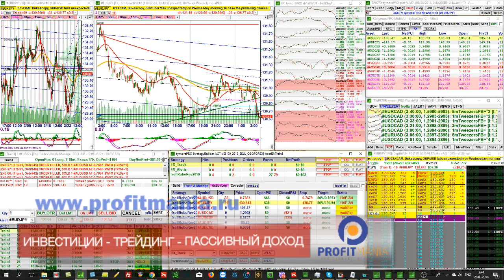Обзор автоматической стратегии робофорекс 2018: торги 28 марта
Детальнее о РОБОФОРЕКС 2018
Мой скайп: gennadiy3881 (Робофорекс имеет смысл устанавливать на счета не менее 3000 долларов - если у вас есть эти средства - выходите на связь и я покажу все в работе)
Это отличный помощник для трейдеров форекс. Робот подключается к реальному торговому счету у швейцарского брокера.
Робофорекс 2018 можно использовать как в автоматическом режиме, так и в полуавтоматическом.
РОБОФОРЕКС 2018
стратегия для форекс,
автоматическая стратегия форекс,
форекс автомат,
как заработать на форекс,
робофорекс для трейдеров,
трейдинг на форекс,
как торговать на форекс,
стратегии для заработка на форекс